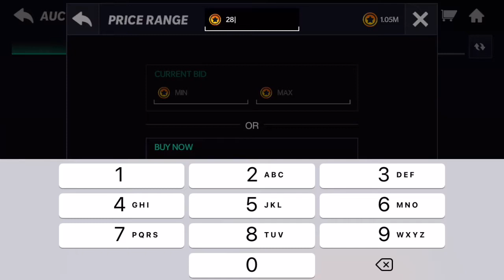How to get a FREE 97 OVR PLAYER! *800,000 coins* Madden Mobile 21